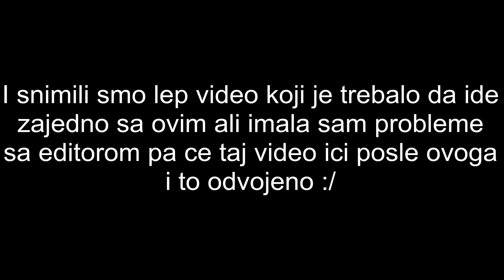GIVEAWAY ft Dimitrije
Uslovi-Lajkovati moju ) i Dimitrijevu ) fb stranicu,
pratiti @ruza_rupic,@dimitrije22 i @cold_blonde na Instagramu i naravno da budete prijavljeni na moj kanal i ostavite komentar na slici,srecno!